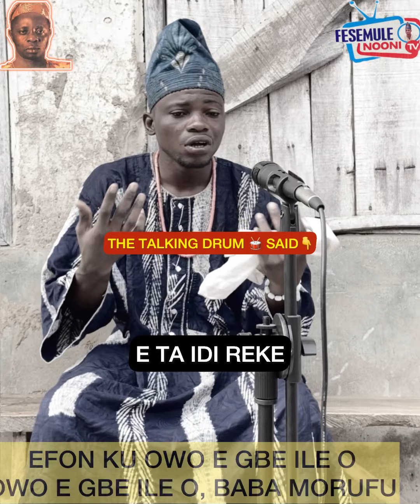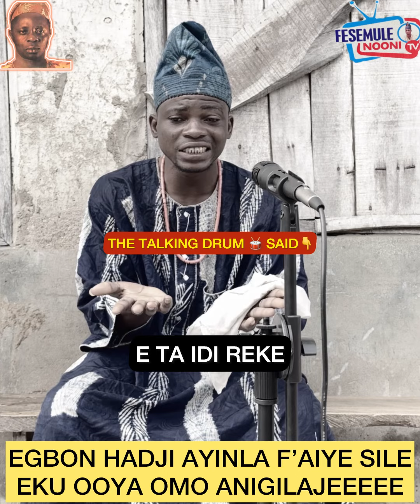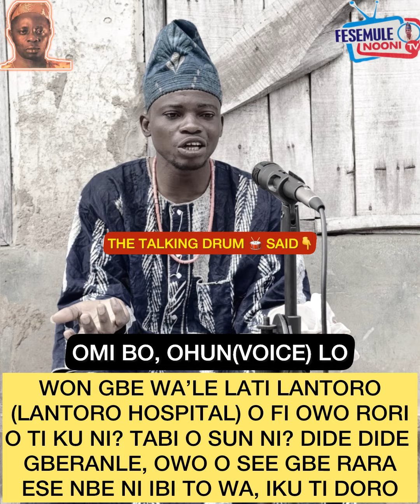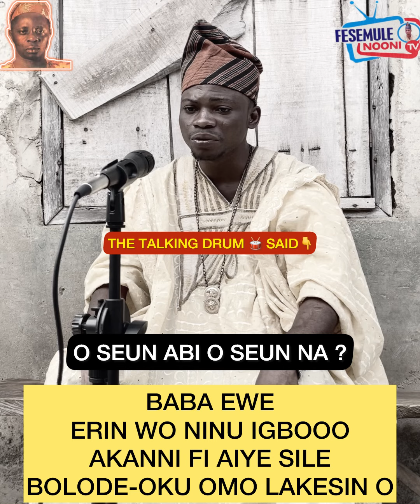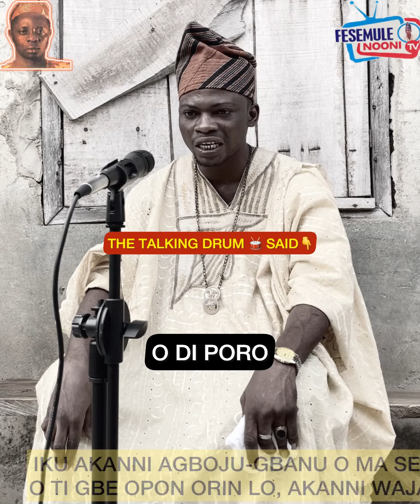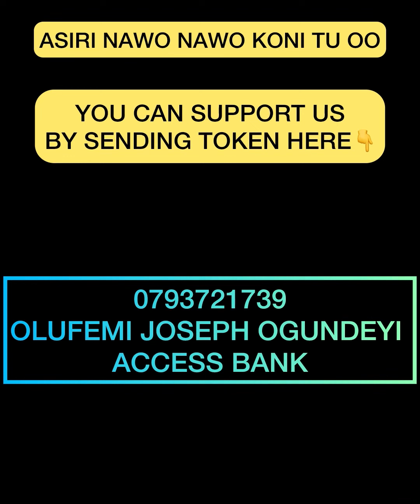AYINLA OMOWURA….. IKU KO MO PE ENIKAN RE GBAJUMO NI IGBORO… ENI BA RI LO MAA MU LO, ALIMUTU…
Enjoy the lyrics and the talking drum…. This is emotional video…. Please appreciate me when I’m alive Fan…. I still need your support fams ayinlaomowura music viralreels comments likeandshare view viralmusic yorubahood yorubaplay @KLFD29743